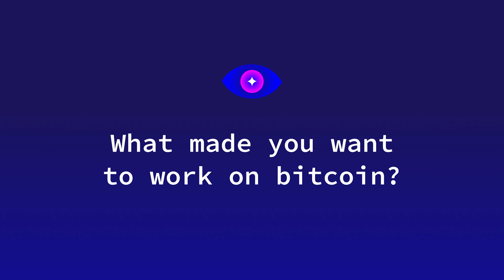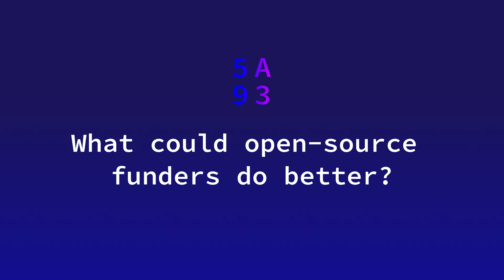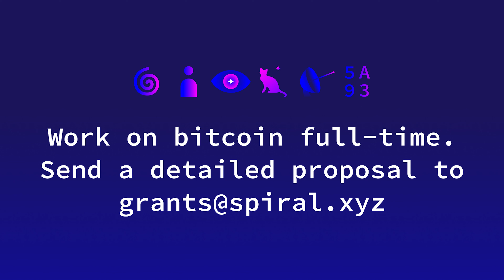Spiral Grantee Testimonials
Spiral grantees talk about our grant program and FOSS bitcoin in their own words. Have an ambitious idea for how to improve bitcoin?

Chapters:
00:00 Introduction
00:10 What made you want to work on bitcoin?
00:31 What has your grantee experience been like?
01:08 Why this instead of a 9-5 career?
01:51 What could open-source funders do better?
03:06 What does bitcoin need more of?